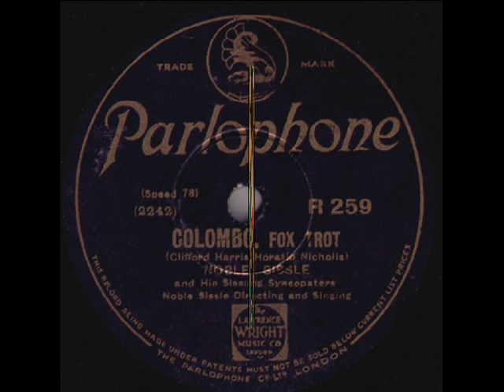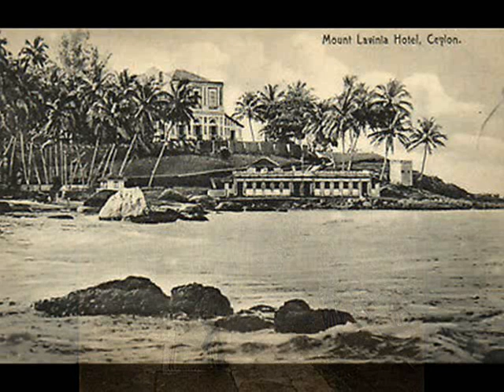1928: Noble Sissle & His Sissling Syncopators - Colombo, Fox-Trot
Noble Sissle & His Sissling Syncopators – Colombo, Fox-Trot (Clifford Harris-Horatio Nicholls) Singing by Noble Sissle, Parlophone 1928 (UK; Recorded in London)

NOTE: Noble Sissle - American dance band leader and songwriter, one of legends of ragtime, blues and early jazz. Born in Indianapolis in 1889, Noble Sissle truly was one of the originators of jazz through his collaborations with the piano master Eubie Blake, a ragtime, blues, and jazz genius. Sissle was a highly educated African-American man, attending both DePauw University and Butler University in an era when the KKK was beginning its rise to power in Indiana. Sissle and Blake formed a songwriting team whose works would be published as sheet music and recorded for the world to hear. The Blake/Sissle musical, “Shuffle Along”, became the first Broadway hit musical written by African-Americans. It was followed by huge success of such Broadway productions as “Chocolate Dandies” and “Harlem Cavalcade”, which helped launch the careers of Florence Mills, Josephine Baker, Valaida Snow, Blanche Calloway and other black performers. In the ensuing years Sissle became his own band leader, with plenty of recordings, left as a legacy. He and his band had an easy-listening, hot and breezy sound unlike any other contemporary band. He was an energetic, charismatic, humorous band leader, he was also a good dancer and singer. Sissle collaborated with many front page  artist such as Lena Horne and Duke Ellington, and was friends with Adeleide Hall,  Ethel Waters, Cab Calloway, and Nat King Cole. During the 1930s and 1940s he and his band appeared in various films and his work in soundies is preserved to this day (e.g. British Pathétone Weekly filmed at Ciro's nightclub in London, performing Walter Donaldson's "Little White Lies" and "Happy Feet", written by Jack Yellen and Milton Ager). However, when the Big Band era ended, so did Sissle's tenure as a band leader. By the mid-1950′s, he’d become a disc jockey in New York, presenting music by other African-American artists of the era. In 1960s, he ran his own publishing company, and owned a club. Noble Sissle died in 1975 in Tampa, Florida.